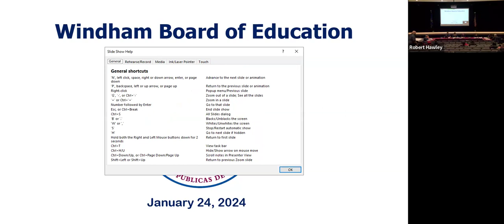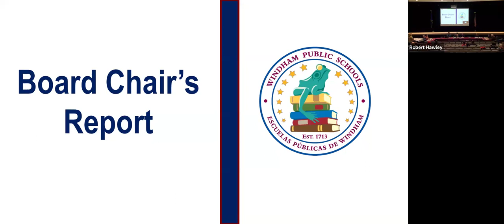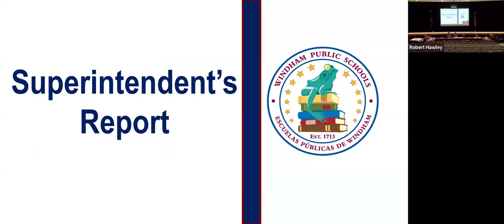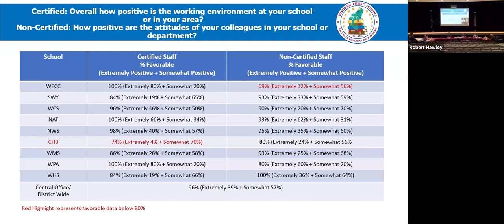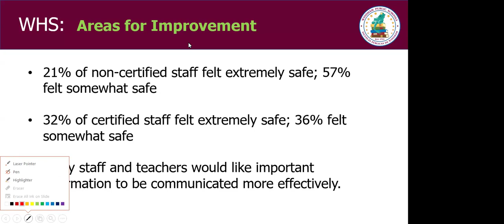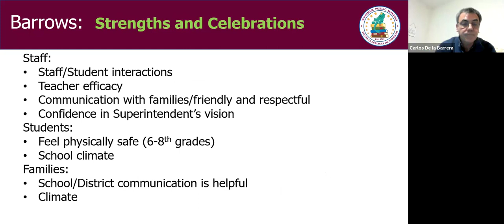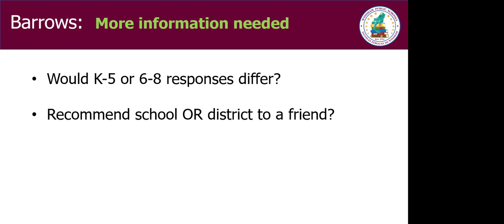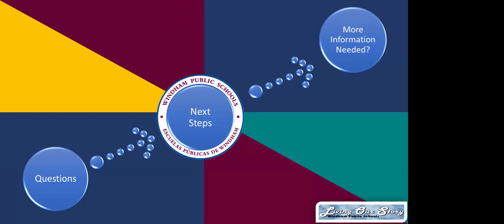BOE Meeting 1 24 24